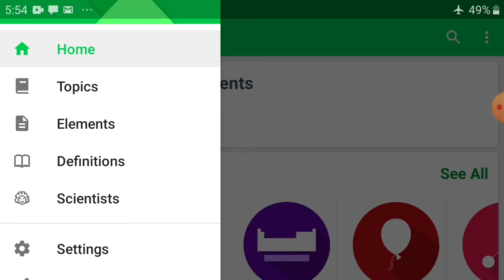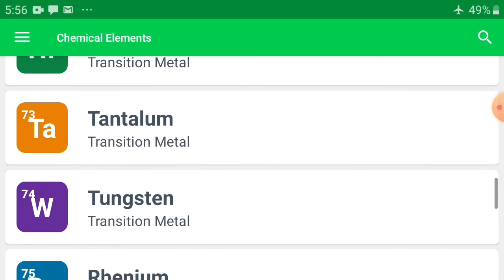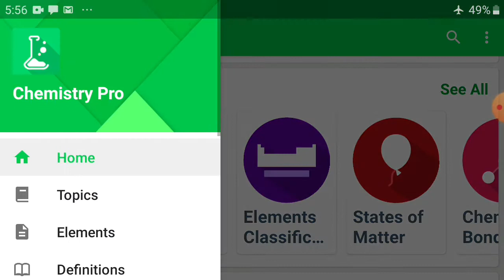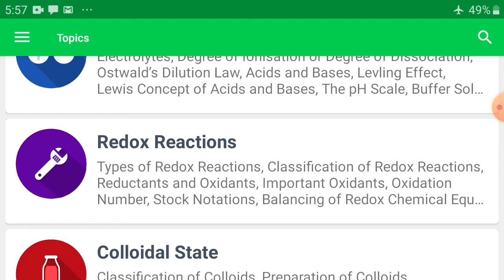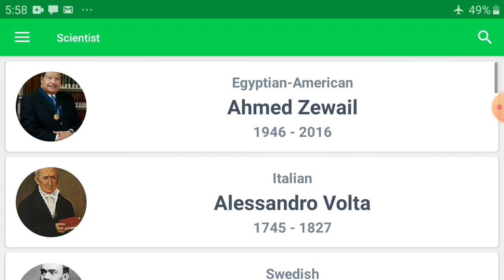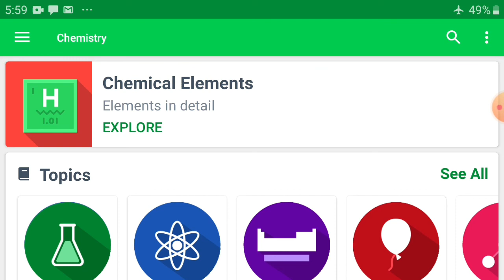Best chemistry App to Learn Chemistry from basic to advance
Welcome to ChemSTAR.

In this session, I have told about the best app to learn chemistry for my dear students.